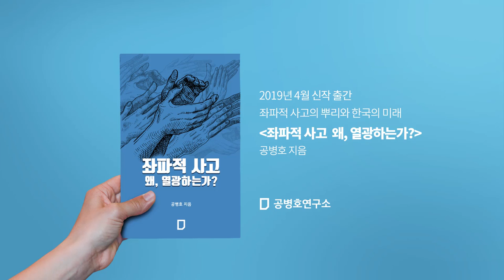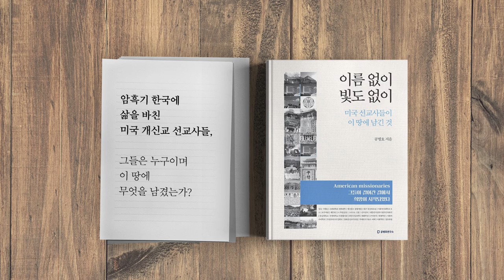더 잘 할 수 있을 텐데? 청와대의 ‘전략적 침묵’과 한국인 [공병호TV]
더 잘 할 수 있을 텐데?  청와대의 ‘전략적 침묵’과 한국인

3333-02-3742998 카카오은행 (예금주 : 공병호)